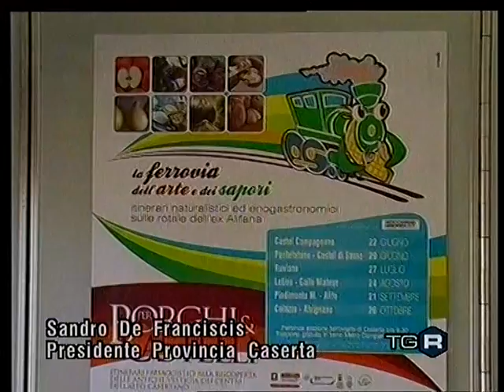Metrocampania Nordest: "La Ferrovia dell'Arte e dei Sapori"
Servizio del TGR sull'iniziativa "La Ferrovia dell'Arte e dei Sapori", realizzata da Metrocampania Nordest.